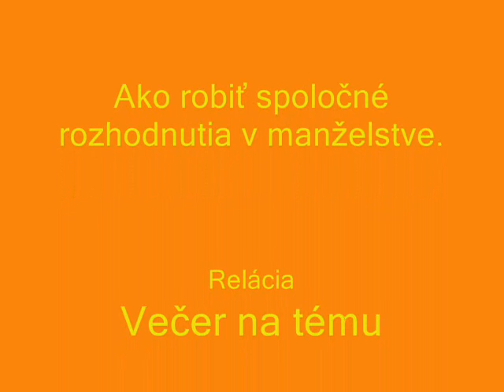Ako sa rozhodujete v manželstve - rozhovor s manželmi Križovenskými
Rozhovor odvysielaný Rádiom 7 pri príležitosti Národného týždňa manželstva 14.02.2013.